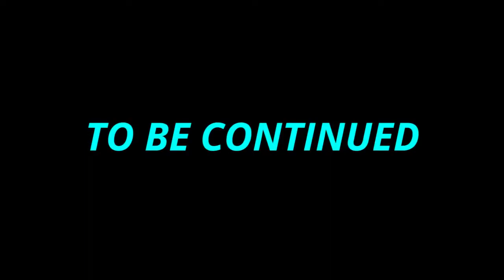A very smart man plays very stupid games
Video from 2nd jerma with editiing for no reason at allllllll :(